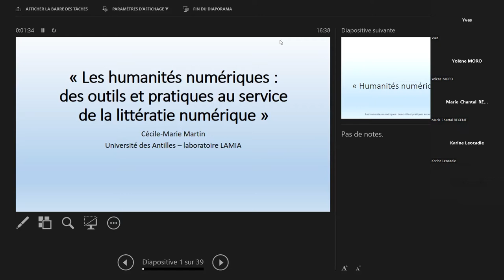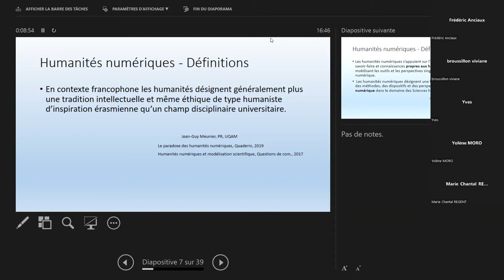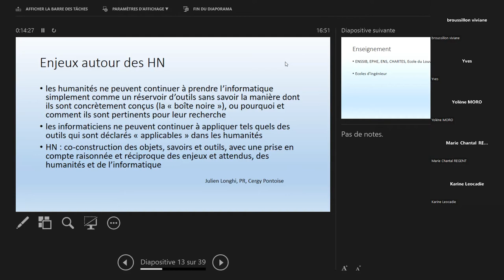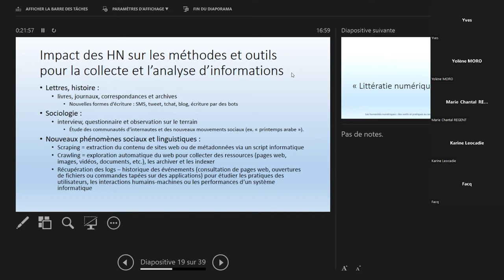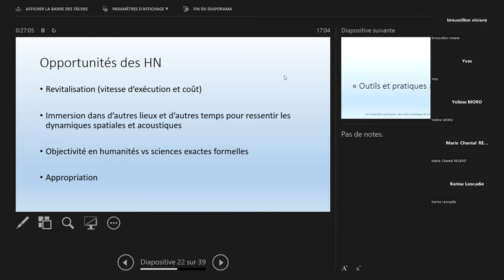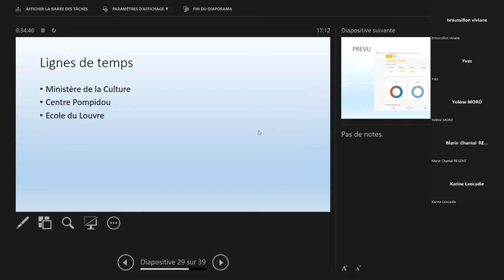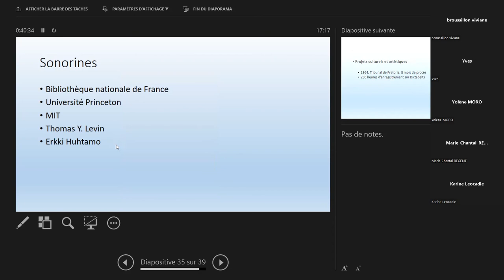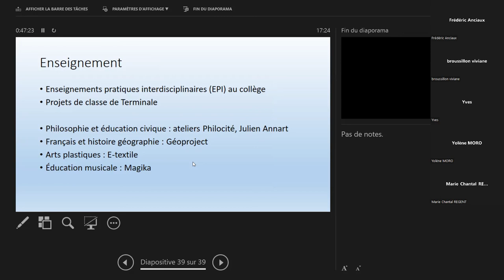Séminaire mensuel du CRREF du 7 juillet 2022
Martin, C-M. (2022). Les humanités numériques : des outils et pratiques au service de la littératie numérique.